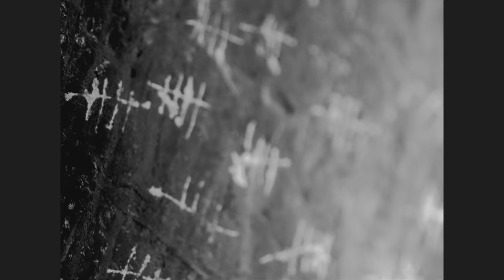Jovan Atanackovic Cinematography Showreel 2016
Bedroom Databank Vol. 1